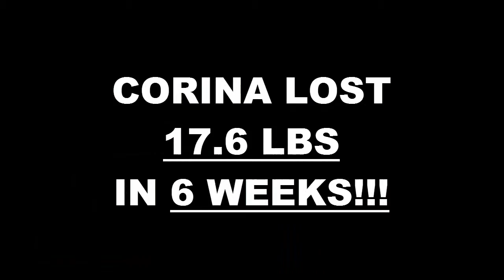Clovis Weight Loss Fitness 6 Week Pick Your Challenge Results - Corina Aguirre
We will now check the result of Corina's 6 week pick your challenge!